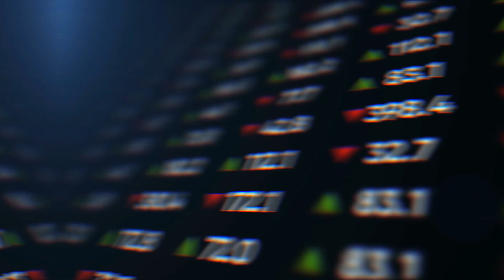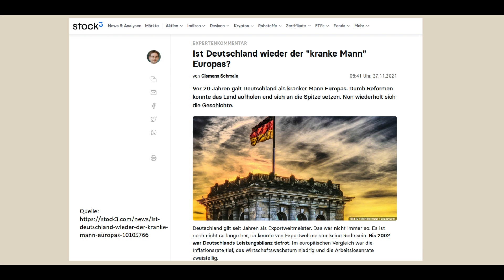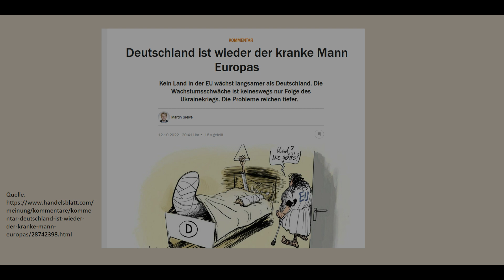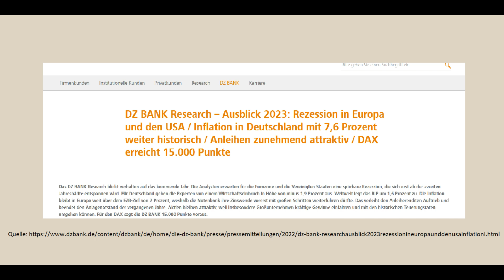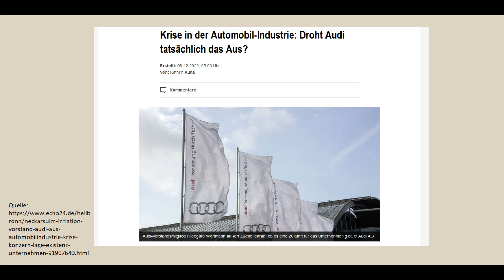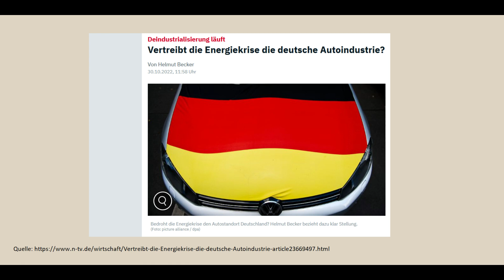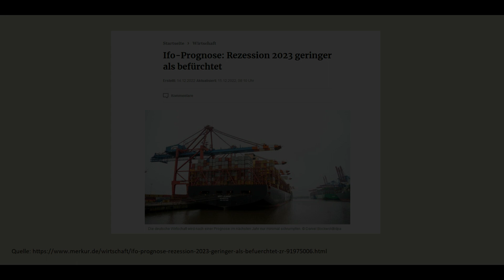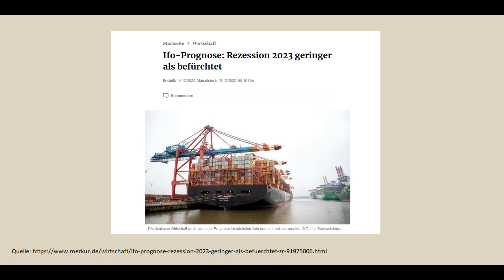Prof. Hans-Werner Sinn - TOTALABSTURZ! DEUTSCHLAND am Ende! Der kranke Mann Europas ist zurück!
Videobeschreibung:
Videoinhalte:
Hans Werner Sinn, Inflation, Steigende Preise, Deutschland am Ende, Kranker Mann Europas, Reszession, Deutsche Industrie herzkrank, Energiekrise, Gaskrise, Abschaltung Atomkraftwerke, Gaspreisdeckel